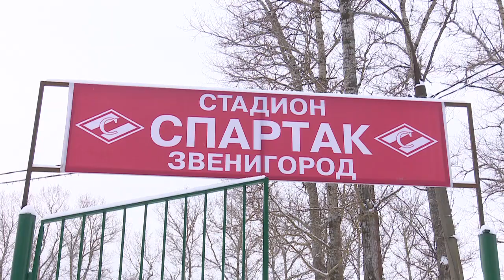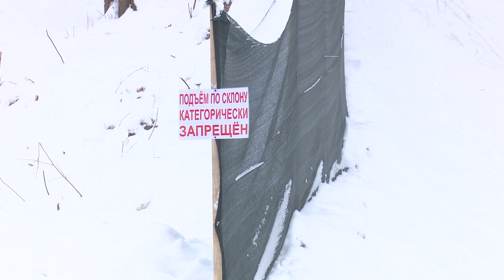Зима на стадионе «Спартак»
Еще летом стадион «Спартак» в Звенигороде был фактически заброшен. Но к Новому году здесь снова закипела жизнь. Появились горки, каток и надежда на восстановление спортивного объекта.